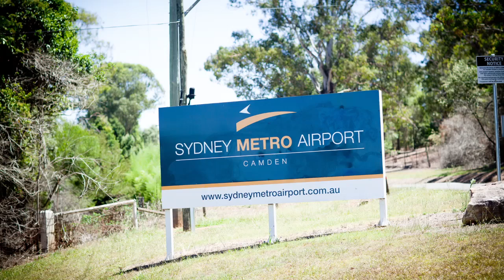Leatherman Scouts Australia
Leatherman have sponsored the Scouts plane fleet located in Camden, NSW. Tim Leatherman personally visited the hangar and was taken on a scenic flight over Sydney. We are proud to partner with Scouts Australia and look forward to seeing a new younger generation of Leatherman users 'leaving nothing undone'.